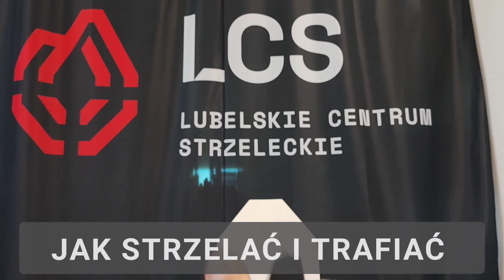2 rzeczy, które trzeba wiedzieć o trafianiu.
Przytłaczające jest jak wiele osób pluje bez sensu pestkami bez efektu. Kombinacje z przyrządami, zwalanie winy na amunicję, że pistolet popsuty, a brakuje podstawowych umiejętności. Te egzaminy to chyba za litrę i gęś były pozdawane 😅.

Muzyka: Dirt Road Traveler
Muzyk: Jason Shaw